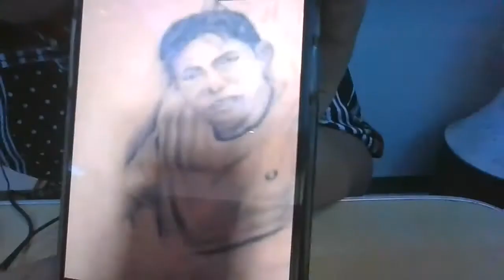FLM TATAKBO NGA B N PRESIDENTE NG PINAS?? SABAY NTN PAKINGGAN TAGLAY NG KANYANG IKA TATLONG LIHAM!🇵🇭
NEW TRENDING BLOGS
MY COMMENTS AND REACTIONS:
francis leo marcos dinakip
francis leo marcos details
francis leo marcos disqualified
francis leo marcos fb
francis leo marcos feb 2021
francis leo marcos family tree
francis leo marcos father and mother
francis leo marcos group of companies
francis leo marcos imelda
francis leo marcos information
francis leo marcos info
francis leo marcos income in youtube
francis leo marcos jailed
francis leo marcos kapatid ni bongbong
francis leo marcos alpha kappa rho
francis leo marcos sa kulungan
francis leo marcos latest news youtube
francis leo marcos laya na
francis leo marcos laya na ba
francis leo marcos meme
francis leo marcos money
francis leo marcos mother biography
francis leo marcos origin
francis leo marcos photos
francis leo marcos philippines
francis leo marcos parents name
francis leo marcos patay
francis leo marcos polo shirt brand